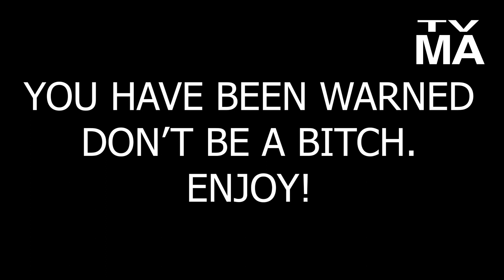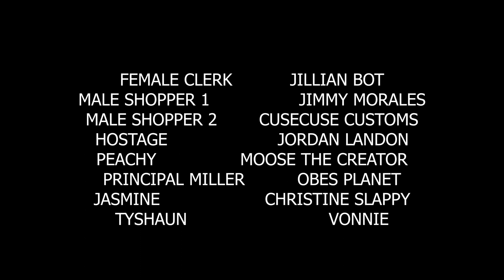Rundown | S1 EP 1: SO YOU WANNA BE A GANGSTA?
SYNOPSIS:
Byron and his right hand man, Rock, rob a jewelry store. Jimmy Salietti becomes aware of a snitch in his organization. Tyshaun is suspended from school. Rock finds something that will start a series of events.

*ALL MUSIC USED IS OWNED BY ITS CREATORS AND NOT BY MAPLEVERSE DARHK*